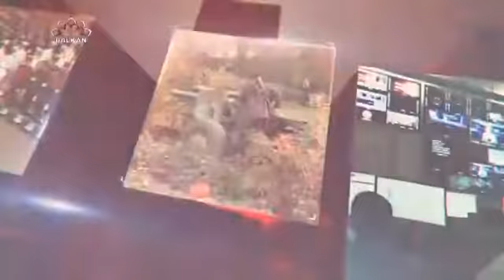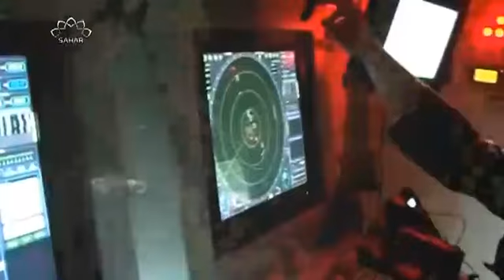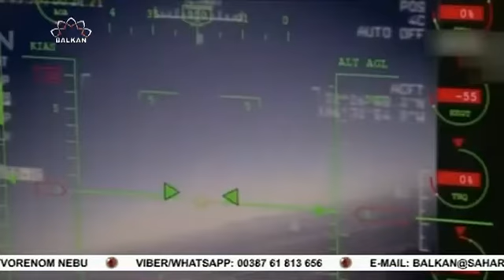Iz drugog ugla: RAZLIČITE DIMENZIJE RUSKOG NAPUŠTANJA SPORAZUMA O OTVORENOM NEBU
RAZLIČITE DIMENZIJE RUSKOG NAPUŠTANJA SPORAZUMA O OTVORENOM NEBU